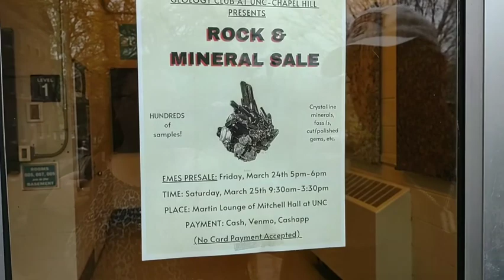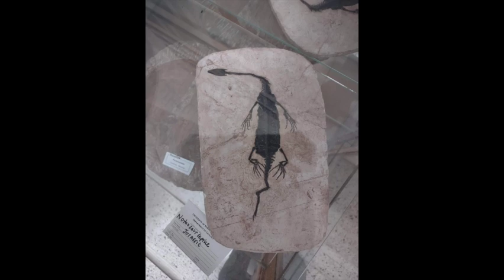UNC Geology Club - Rock & Mineral Sale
Today we went to the UNC Geology Club's fundraising event, Rock & Mineral Sale on the UNC Chapel Hill Campus.  We took a little tour of the grounds as we made our way to Mitchell Hall.  Check out the cool things we saw at the Rock and Mineral Sale.  Let us know what you think and if there's any place you want us to go and highlight in our great state of North Carolina.